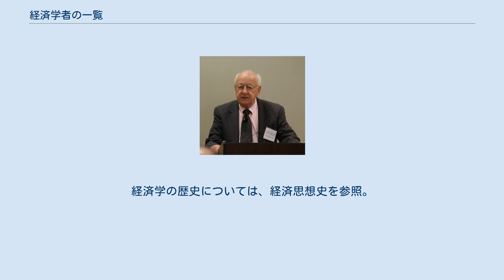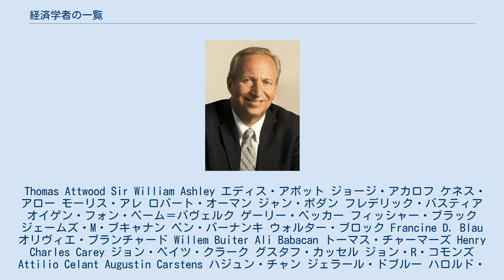経済学者の一覧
経済学者の一覧（けいざいがくしゃのいちらん）は、経済学の歴史を彩る、世界の有名な経済学者、を名前順に並べたものである。
経済学の歴史については、経済思想史を参照。
 Thomas Attwood Sir William Ashley エディス・アボット ジョージ・アカロフ ケネス・アロー モーリス・アレ ロバート・オーマン ジャン・ボダン フレデリック・バスティア オイゲン・フォン・ベーム＝バヴェルク ゲーリー・ベッカー フィッシャー・ブラック ジェームズ・M・ブキャナン ベン・バーナンキ ウォルター・ブロック Francine D. Blau オリヴィエ・ブランチャード Willem Buiter Ali Babacan トーマス・チャーマーズ Henry Charles Carey ジョン・ベイツ・クラーク グスタフ・カッセル ジョン・R・コモンズ Attilio Celant Augustin Carstens ハジュン・チャン ジェラール・ドブルー ハロルド・デムゼッツ Partha Dasgupta Huw Dixon アビナッシュ・ディキシット J. Bradford DeLong エスター・デュフロ フリードリヒ・エンゲルス ロバート・エングル William Fleetwood アーヴィング・フィッシャー ミルトン・フリードマン Jason Furman ロバート・フォーゲル シャルル・ジッド ヘンリー・ジョージ ジョン・ケネス・ガルブレイス Edward Glaeser Ian Goldin デイヴィッド・ヒューム フリードリヒ・ハイエク エリ・ヘクシャー トリグヴェ・ホーヴェルモ ジェームズ・ヘックマン グレン・ハバード ウィリアム・スタンレー・ジェヴォンズ イブン・ハルドゥーン ジョン・メイナード・ケインズ ニコラス・カルドア ダニエル・カーネマン フィン・キドランド アン・クルーガー ジョン・ロー Lyndon LaRouche アバ・ラーナー オスカル・ランゲ ローザ・ルクセンブルク John Lott トマス・ロバート・マルサス ジョン・スチュアート・ミル アルフレッド・マーシャル カール・マルクス ルートヴィヒ・フォン・ミーゼス グンナー・ミュルダール ロジャー・マイヤーソン デール・モーテンセン Xavier Sala i Martin Dambisa Moyo ダドリー・ノース ジョン・ナッシュ ロバート・オウエン ベルティル・オリーン エリノア・オストロム ヴィルフレド・パレート アーサー・セシル・ピグー トマ・ピケティ エドワード・プレスコット Christina Paxson フランソワ・ケネー デヴィッド・リカード ジョーン・ロビンソン マレー・ロスバード クリスティーナ・ローマー Matthew Rabin ジャン＝バティスト・セイ アダム・スミス ヨーゼフ・シュンペーター ポール・サミュエルソン ロバート・ソロー ジョセフ・E・スティグリッツ マイケル・スペンス Mark Skousen Hans-Werner Sinn ロバート・シラー ローレンス・サマーズ D. Shina ジャック・テュルゴー フランク・タウシッグ ヤン・ティンバーゲン ゴードン・タロック ソースティン・ヴェブレン ポール・ボルカー レオン・ワルラス マックス・ヴェーバー クヌート・ヴィクセル Marilyn Waring Martin Wolf ジャネット・イエレン ムハマド・ユヌス